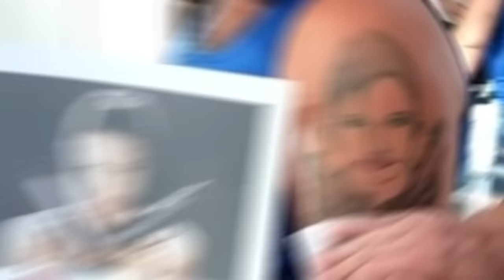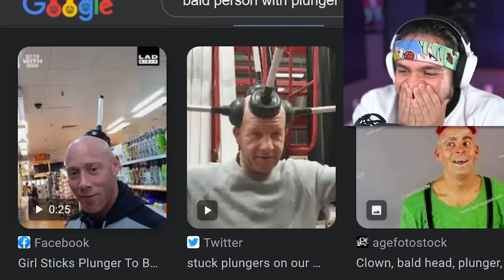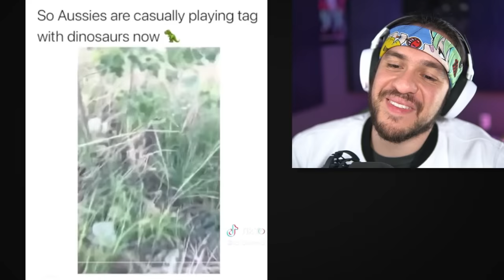I Watched The FUNNIEST TikToks. You Laugh You Lose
Technology is power, discover Rise of Kingdoms Check out the ROK x Feeding America charity campaign , the more friends you invite on the battlefield, the more ROK will donate!